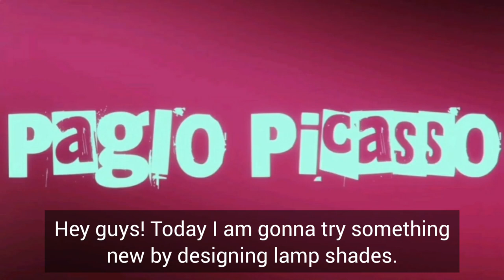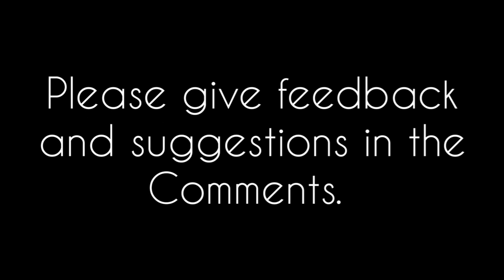Diwali decoration ideas | How to make Lamp shades from paper/paglo picasso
Hello everyone...as it is Diwali month, we all find different ways for decorating our homes. So I have tried making simple lamp shades using paper, few colors and lights. Go ahead and try making your own. Enjoy safe and Happy Diwali.
Musician : @iksonmusic